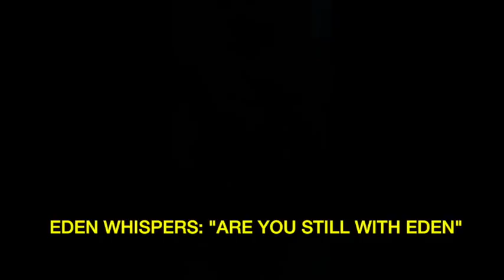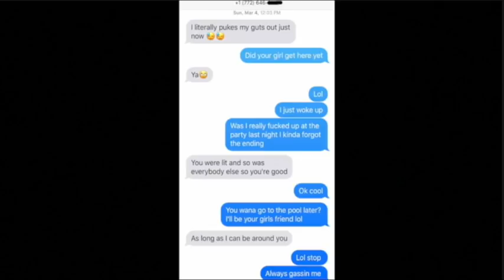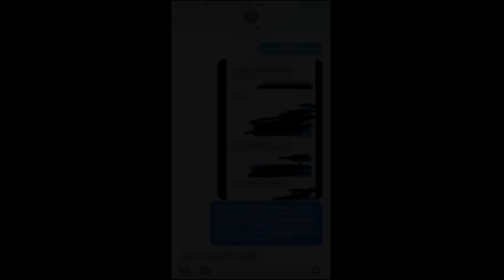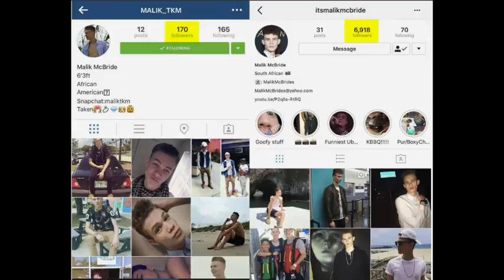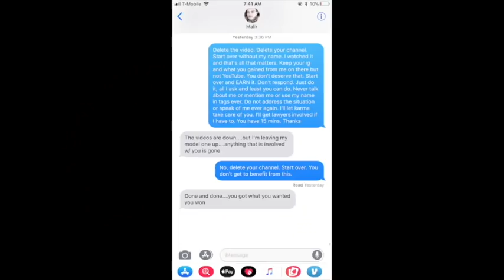ISABEL BEDOYA HAS AN AFFAIR WITH EDEN THE DOLL'S MAN! PART 2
W R I T E   T O   M E :

PMB# 1052
7-B Pleasant Blvd.

Category
People & Blogs
License